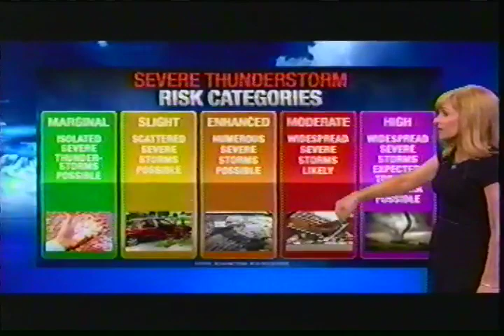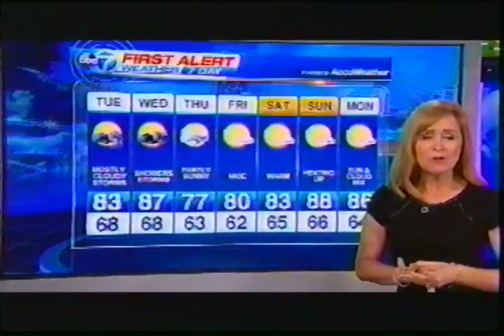wls tv channel 7 chicago june 2016 am newscast terrell judy tracy roz laura maribel